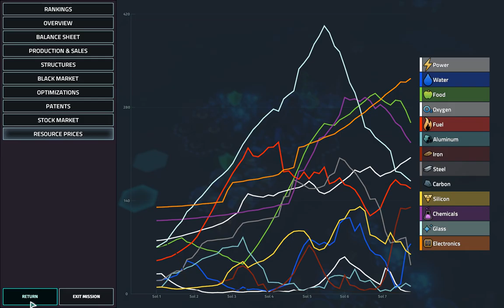Offworld Trading Company: Employee | week 2